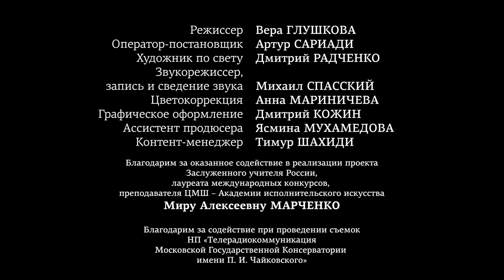07.02.2023 R. Shakirov: Russian Piano School. Masters & Our Future, Moscow Conservatory, Great Hall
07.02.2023 Rodion Shakirov in the project of Eduard Bagirov and Tabriz Shakhidi "Russian Piano School. Masters and Our Future". A cycle of concerts and recordings. The Great Hall of the Tchaikovsky Moscow State Conservatory

- A. Marcello - J.-S. Bach "Adagio" from the Concerto in D Minor for oboe, string orchestra and continuo (arrangement for clavier)
Performed by: Rodion Shakirov

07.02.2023 Родион Шакиров в проекте Эдуарда Багирова и Табриза Шахиди "Русская фортепианная школа. Мастера и наше будущее". Цикл концертов и записей. Большой зал Московской государственной консерватории им. П.И. Чайковского

- А. Марчелло - И.-С. Бах "Адажио" из концерта ре-минор для гобоя, струнного оркестра и континуо (переложение для клавира)
Исполняет: Родион Шакиров